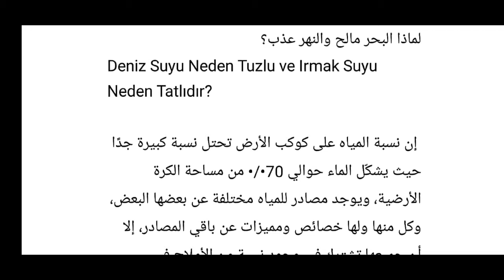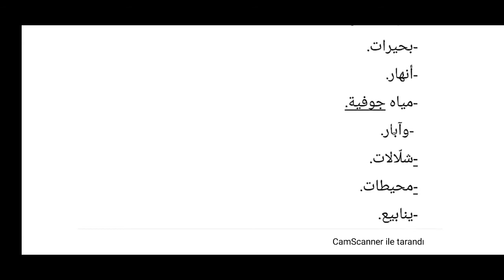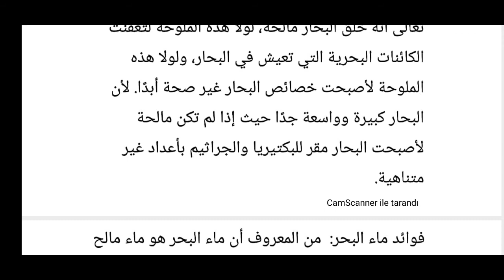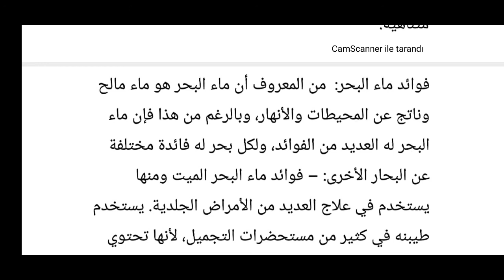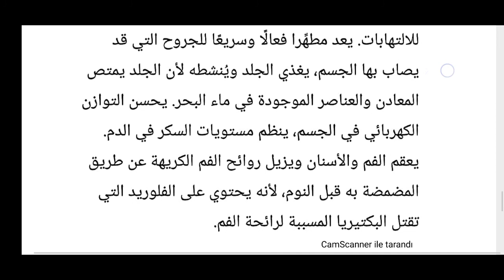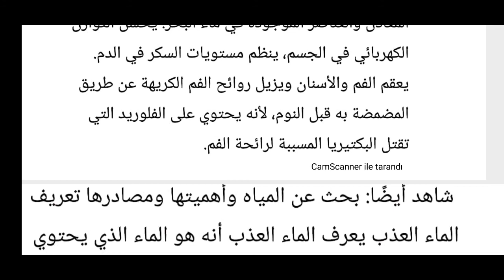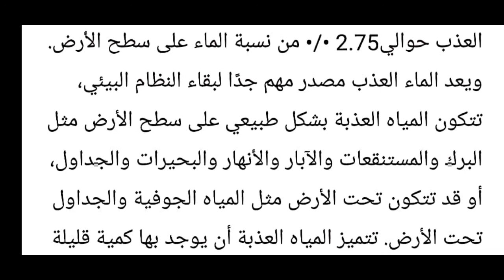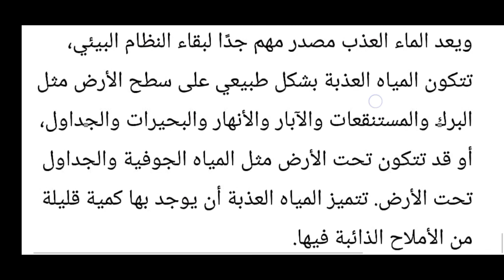Deniz Suyu Neden Tuzlu ve Irmak Suyu Neden Tatlıdır? لماذا البحر مالح والنهر عذب؟